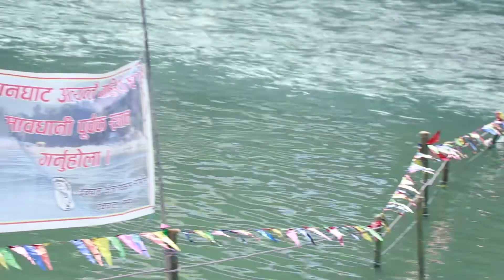#1 Mage Sakranti Mela 2075 # Debghat Dham Tanahu Holy Open Bath Makar sakranti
नेपालको प्रशिद्ध पवित्र तीर्थस्थल देवघाटमा
माघे सक्रन्ती मेला २०७५